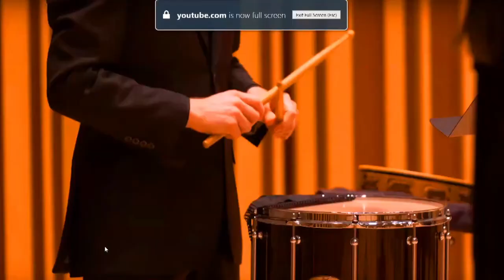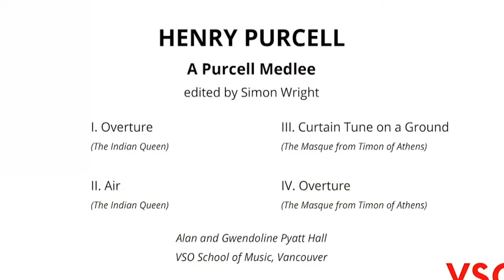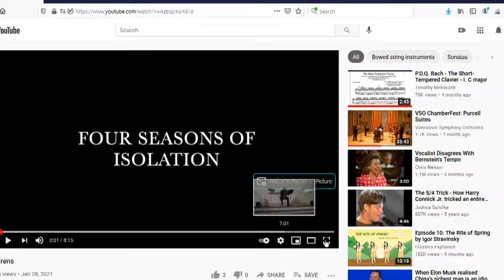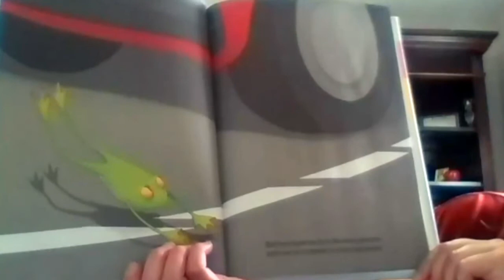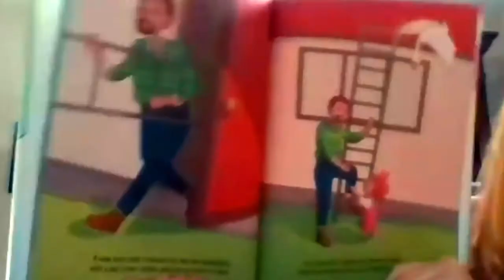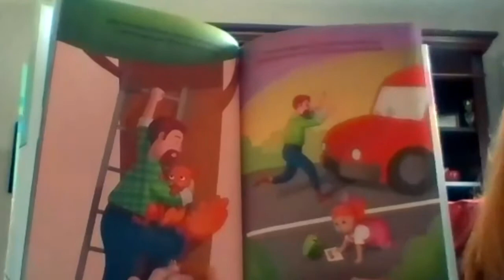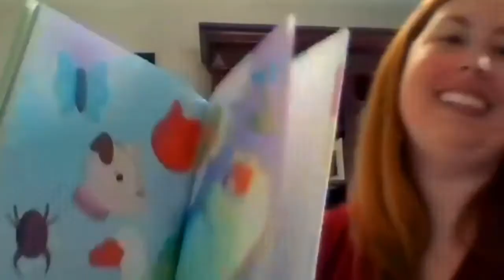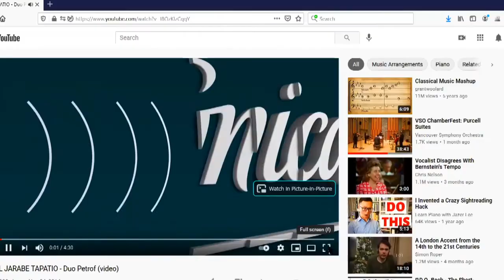Virtual Salon Sunday 05232021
Join us for Salon Sunday, a new virtual series showcasing the talent within the House and across our global community, with performances by current residents and alumni.

Scheduled performers included:
Mike Boyman ’14
Javor Bracic ’12
Bogdan Dulu ’10
Avner Finberg ’12
Paulina Simkin ’12
Sarah Sommer ’11
Emily Joy Sullivan ’13
Vlada Vassilieva '10